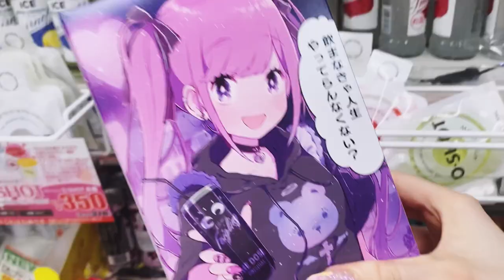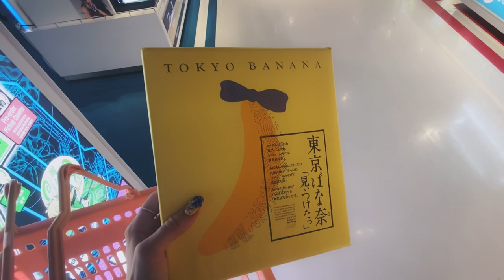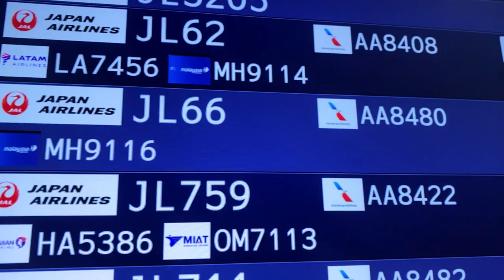日本を離れてアメリカ生活始めます【アメリカ Vlog #1 】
１ヶ月だけですw コメントを待ってます！！！
「８月１４日コスホリックのイベントにブース「ゆりオペ」サークルを出します！」
アメリカはじめてに行ってみたけどびっくりしている事が多くて最後までみてくださいね。
日本人向けのファンクラブを始めました！みんなのおかげで活動ができています！

応援してくれてありがとうございます！！！大好きです！！
こんにちは〜イタリア出身のコスプレイヤーのユリコです。

Englishと日本語のファンクラブ！